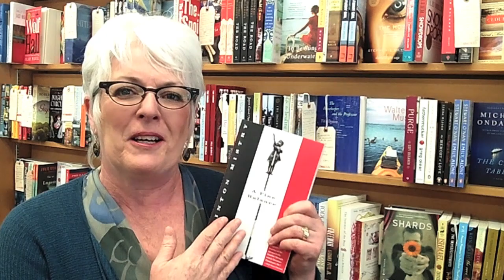My Edmonds News presents: Edmonds Bookshop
Mary Kay Sneeringer talks about her Edmonds Bookshop in downtown Edmonds, Washington. This is part of the MyEdmondsNews.com series "Meet Your Edmonds Merchant." Recorded in April, 2013.